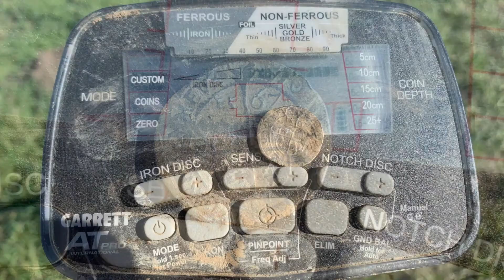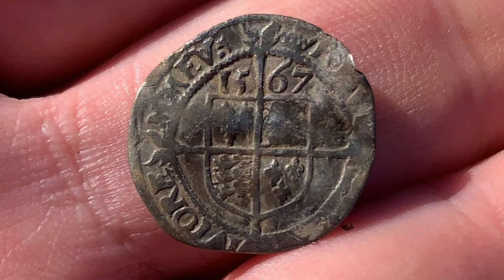Fantastic days Metal Detecting with my first Hammered silver & other coins and Relics Garrett AT Pro